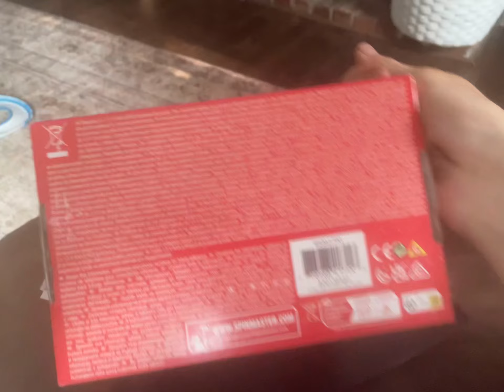Target Bag Spin Master Paw Patrol Chase Interactive Plush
Good Toy, Yeah!